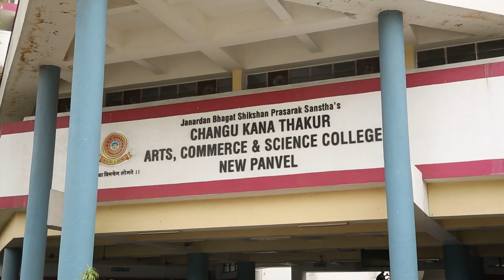रायगड जिल्हा मेडिकल असोसिएशन सोबत महाशिबिराच्या नियोजनासंदर्भात बैठक संपन्न !